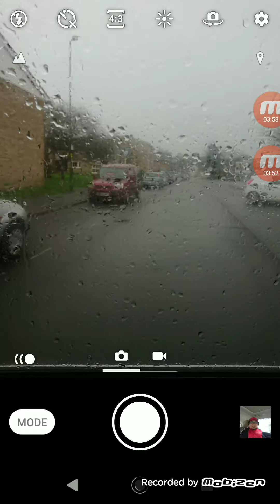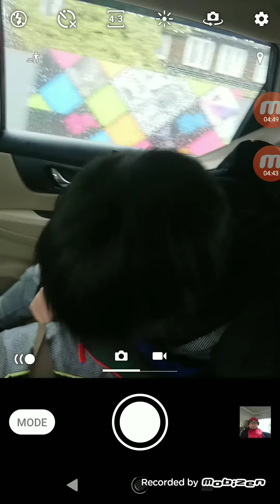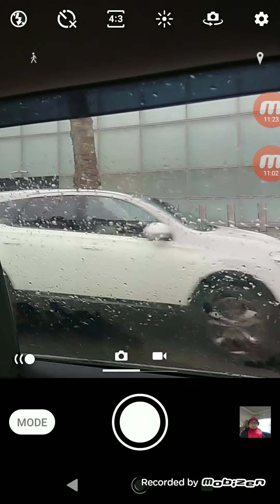Going to Westfield Shopping Centre in London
Family day out in Westfield London from Horsham West Sussex England